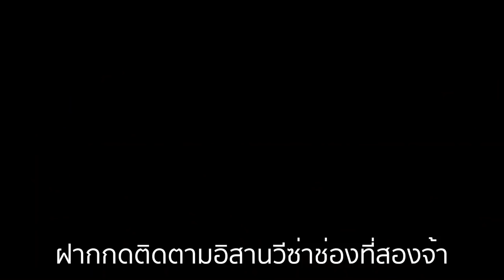เก็บมะเดื่อต้นเล็กนิดเดียวได้เยอะๆหวานมากๆปานน้ำผึ่งเดือนห้าจ้าใบไม้ร่วงแล้วสวยๆ